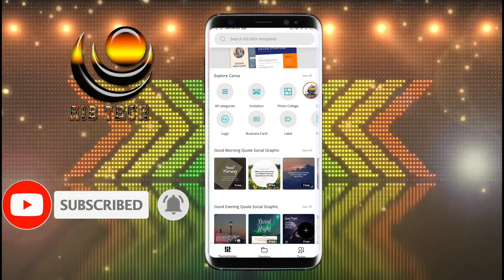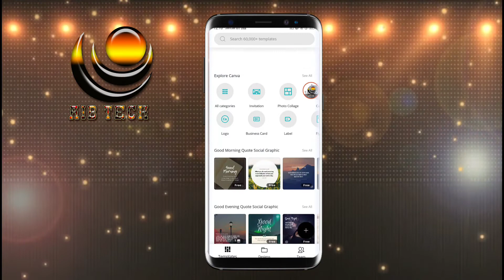CREATE A AMAZING LOGO AND SOCIAL MEDIA BANNERS , THUMBNAILS , COVER PHOTOS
create a amazing logo and social media banners thumbnail and cover photos and extra...

how to create banners
how to create a cover photo